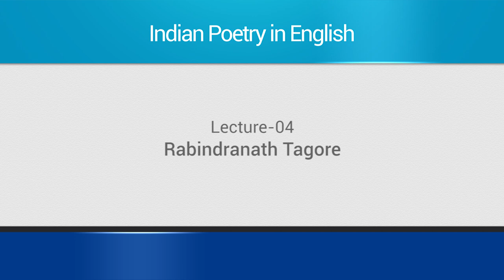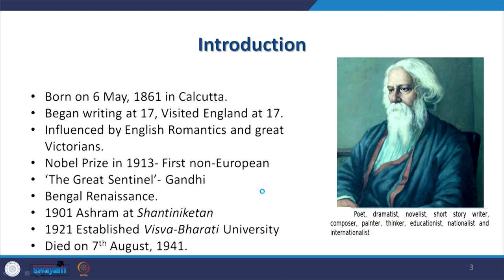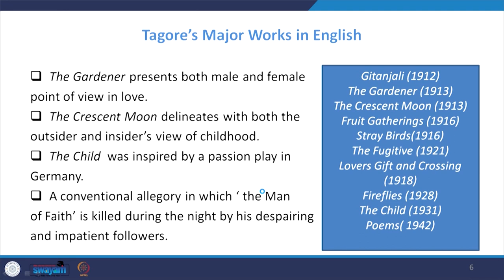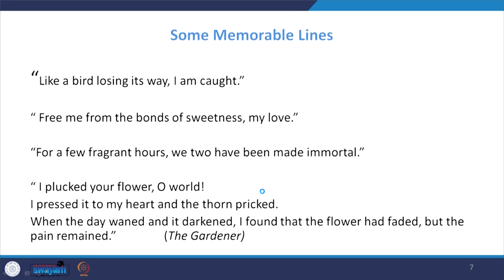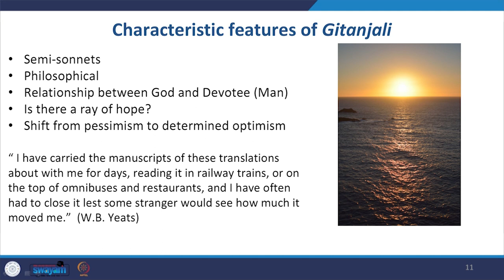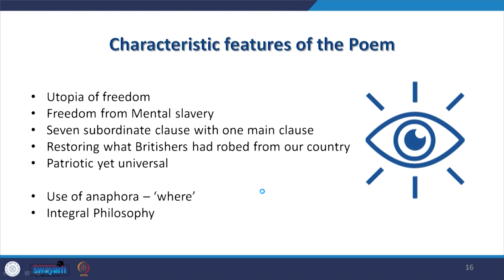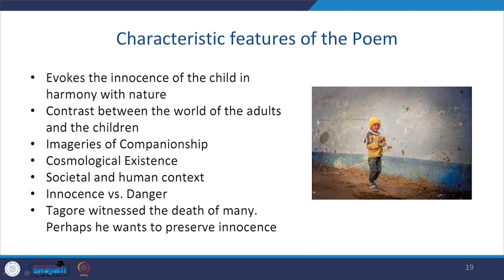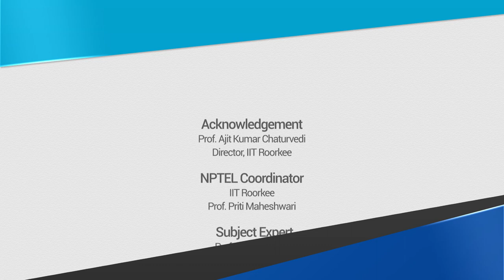Lecture 04: Rabindranath Tagore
The lecture focuses upon the poetic achievement of legendary Indian English poet, Rabindra Nath Tagore, explaining some verses from Gitanjali and poems like “The Wicked Postman.”